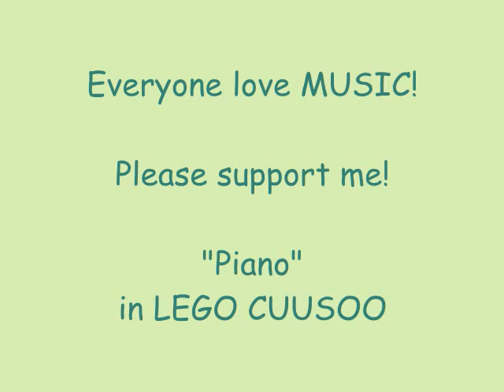Lego Music Instruments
I would like to add the Music Instruments to the Lego Products Line.
Because Boys and Girls, Children and Adults, everyone love MUSIC!
And I hope they will be interested in both Lego and Music.

This idea include Grand Piano, Upright Piano and other kinds of Piano with Mini-figs of well-known composers.

Each set include Composer's Mini-fig, documentation of Architecture and Composer's history.
So we can not only build this Piano, but also we can study about Piano and music.

When your friend love music or can play the Piano, this is better for a gift regardless of sex or age.

Both Lego & Music has imagination and creativity!

Note:
"Music Architecture" is only temporary.
Document image is by wikipedia.
Mini-fig Design by Sakuretsu Japan